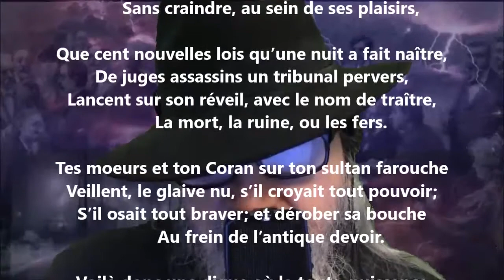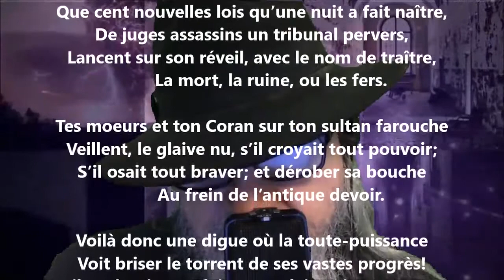Byzance, mon berceau - André Chénier lu par Yvon Jean